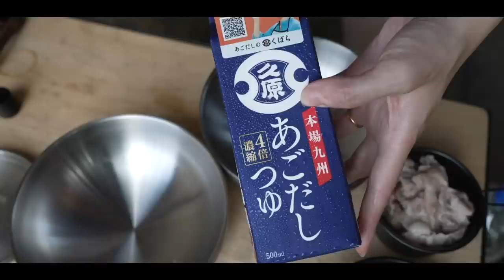【地獄】こんなキャンプは初めてです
こんばんは！

今回は長沼町のマオイオートランドのキャンプ2日目です！
大自然の中で絶品麺の朝食を食べ、野生動物の訪問に癒されながら過ごす朝✨
大雨が予想されているので、アルニカが濡れないよう急いで撤収！新たに編み出した撤収方法で楽しくきれいにテントを畳んでいきます！
帰りは珈琲片手に次の目的地への作戦会議…果たして二人はどこへ行く？

・特級黒帯揖保乃糸…？
・梅の種の中には…
・可愛い訪問者にうっとり
・けんさんのＭ字落とし

✨もくじ✨
0:00　起床
1:43　ラジオ体操…？
3:03　本日の朝食
3:50　梅しばが好きな友達
7:10　本日のキャンプ飯完成
9:12　アルニカが濡れることが心配
9:50　訪問者が…
12:17　アルニカの新撤収方法
13:18　アルニカの素晴らしさ
14:18　けんさんのM字落とし
17:00　キャンプ場から出発
17:57　丘の上珈琲に到着
18:31　パジャマで出歩くけん
19:33　絶品珈琲に感動
21:07　この後のスケジュールは…？

2年の交際を経て2016年に結婚しました。

✨愛用中のキャンプ用品✨ (質問の多い順)